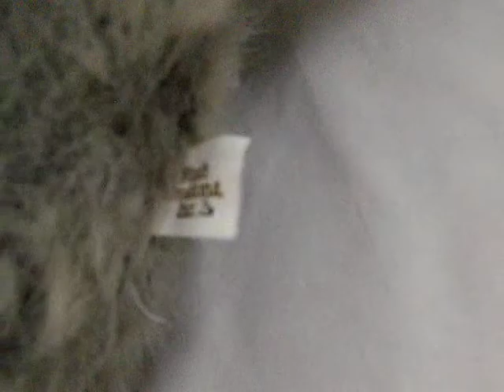14441068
La-Z-Boy Raccoon Plush Singing "Wouldn't it be Loverly?"